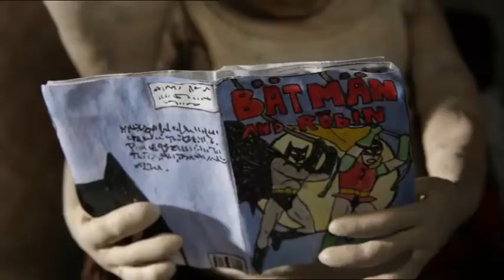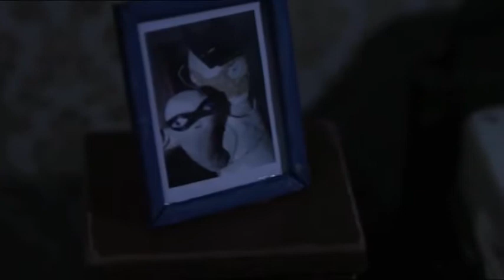Benigni (music edit) composed by Steve Fitzmaurice